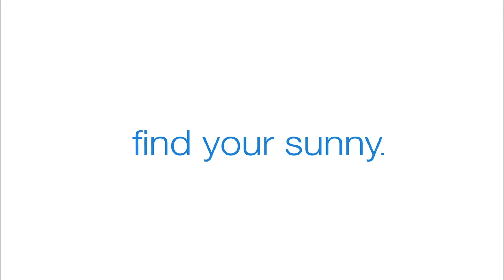Find your Sunny in Greater Fort Lauderdale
See a snapshot of a girlfriend getaway in Greater Fort Lauderdale, including beach time, shopping on Las Olas Boulevard, cruising on a Water Taxi, dinner at a waterfront cafe. to get your getaway going.